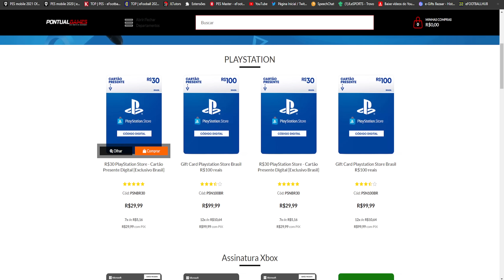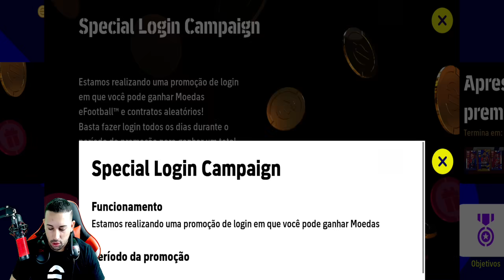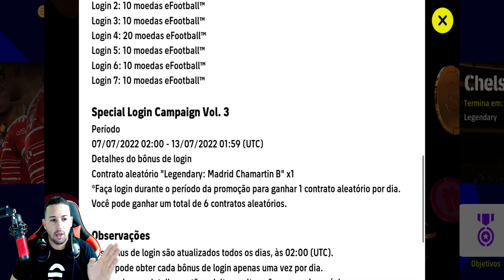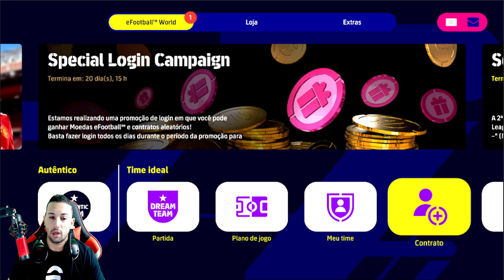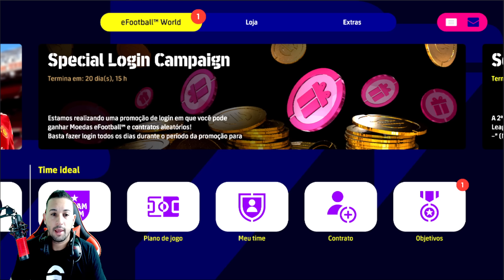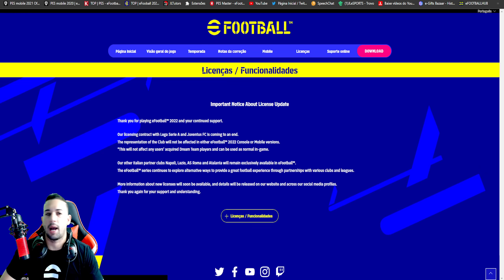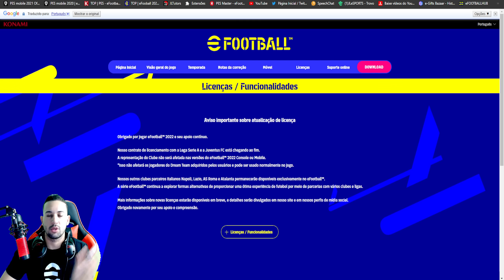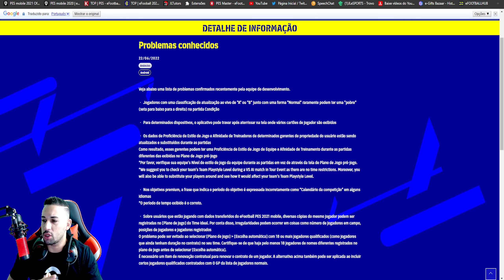ATUALIZAÇÃO,CHEGOU O DROGBA LENDÁRIO,200 MOEDAS E 6 CONTRATOS GRÁTIS,NOVA CAMPANHA DO EFOOTBALL 2022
DOWNLOAD ÁREA

TAMANHO 》1,89GB

FABRICANTE 》KONAMI

ONLINE》SIM

SETUP PC

SDD 240GB

HD 1TB

RAM 16GB

SETUP SMARTPHONE

128GB DE MEMÓRIA

6GB DE RAM

12GB RAM

128GB DE MEMÓRIA

                DOWNLOAD ÁREA

TAMANHO 》1,89GB

FABRICANTE 》KONAMI

ONLINE》SIM

SETUP PC

SDD 240GB

HD 1TB

RAM 16GB

SETUP SMARTPHONE

128GB DE MEMÓRIA

6GB DE RAM

12GB RAM

128GB DE MEMÓRIA